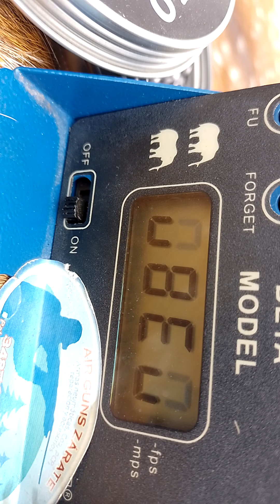Rifle pcp SWAT m25 cal 6.35 ,se realiza servís completo más potenciado full full, chrony con 25g🙂😊